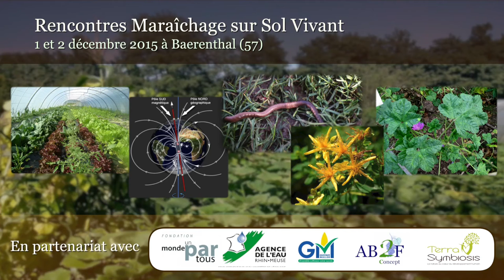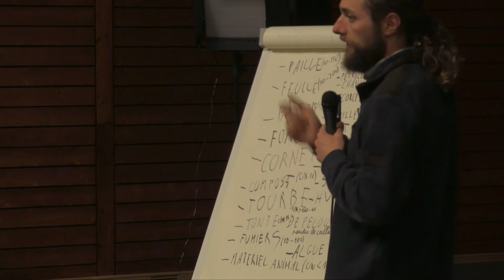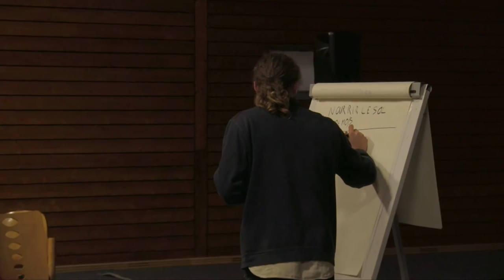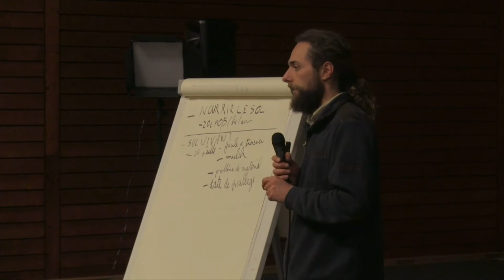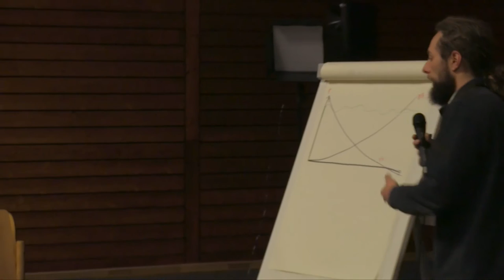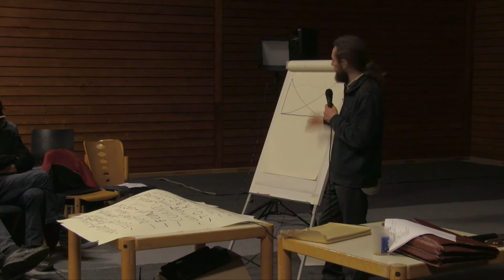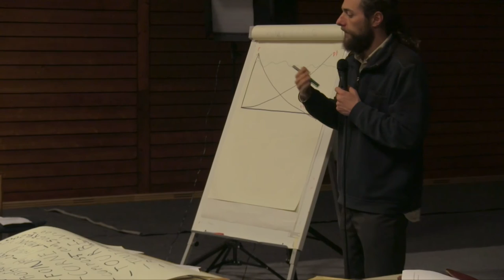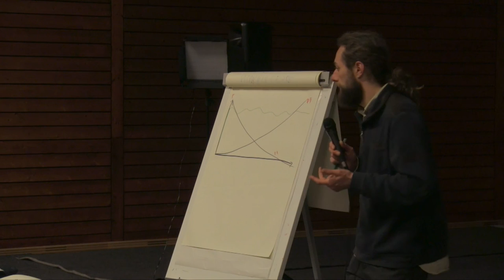Rencontres 2015 : Matières organiques - François Mulet